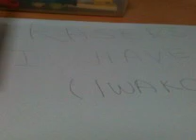Iwako iwako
Hey check this out! This is the cheapest selling price I've seen so far for an eraser.. copy and paste this link if your interested.. (copy the whole link) :D